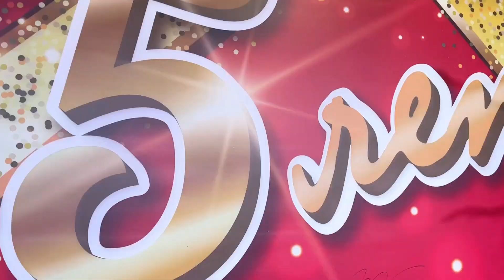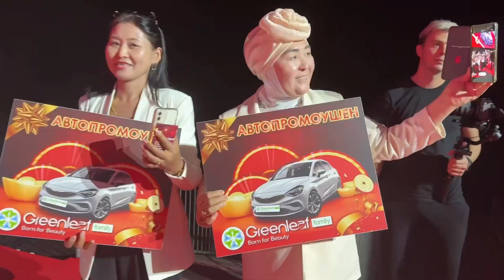“Greenleaf”ning Rossiyada 5 yilligi | 5 лет компании Greenleaf в России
🔔 🇺🇿 2024-yil 8-sentyabr kuni “Greenleaf”ning Rossiyada 5 yilligiga bag’ishlangan tadbir bo‘lib o‘tdi, unda rahbarlarimiz ishtirok etishdi:

Kompaniya prezidenti Xu Jiancheng
MDH bosh direktori Irina Van
Korporatsiyasi prezidentining yordamchisi MJ
Rossiya va MDHdagi Top Liderlar

🎉 🇷🇺 8 сентября 2024 г прошла мероприятия - 5 лет компании Greenleaf в России, при участии:

Президента компании Сюй Цзианьчжэна
Генерального директора по СНГ Ирины Ван
Помощник президента корпорации MJ
Топ лидеры компании в России и СНГ